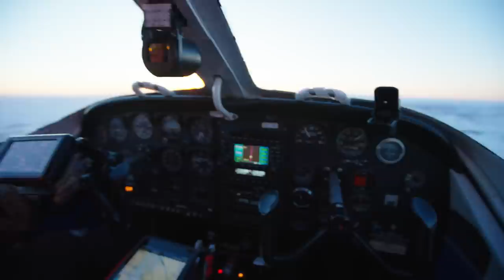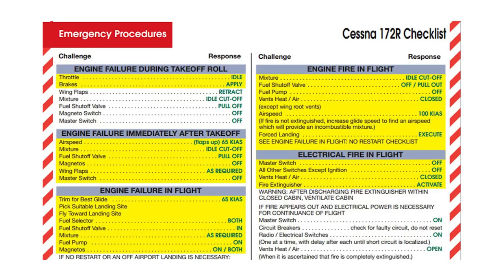Lake Rescue PART2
Find out how things turn out for Paul and I down on the icy lake surface after our dramatic forced landing (AKA plane crash) in a remote part of northern Ontario.  I was lucky enough to have the cameras rolling for the whole event including when the brave SAR Techs parachuted in to our rescue.

This is part two of two and the first official episode of TomAir.  There will be many more adventures to follow.

For more information about my adventures in aviation, BLOG posts, photos and sponsorship opportunities check out the TomAir web

to find out how you can be a supporter of the show...

Kelly's Family Diner in Cartier Ontario

I fly for fun and adventure and I strive to be the best, safest and most professional pilot that can be at all times but I am far from perfect.  I have not been flying for a long time (since April 2015) but I always strive to be better.  This channel is part of that process and another piece of the puzzle for me.  I fly with as many people as I can and I seek out instructors and mentors whenever possible and I recommend that you do as well.  I make sure that everyone I share the cockpit with with fits my style of flying and learning and that they can help me take my adventure higher.

Producing this YouTube channel has made me grow as a pilot and for that I am truly thankful.  Scouring through all the footage has shown me my strengths and weaknesses and that process has been humbling to say the least.  I recommend videoing your own flights, watching them with an open mind and maybe even sharing them.  There has been a lot of great feedback and wisdom in the comments on my videos  as well.  I always appreciate the constructive and almost always positive feedback.  Keep it coming!

Please note that my videos are highly edited and some of the context of these flights is altered in order to keep the story moving.

Fly safe and have fun!